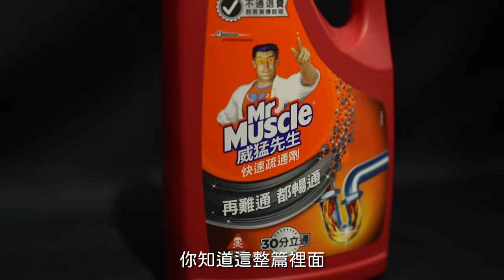建議吃飯不要看「實測」廚房 排水管 馬桶 堵塞 三大方法絕對解決【超認真少年】How to Fix Kitchen Blocked Sink Mr Muscle unblocker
應用場景：廚房 馬桶 小便斗 浴室 排水管 堵塞

00:00 片頭
0:19 正片開始
0:34 為什麼拍這一集呢
0:47 有三種方式處理
0:56 水管塞住的原理 是什麼?
1:12 水進來後怎麼樣出去呢
1:35 水壓的概念
1:55 馬桶的排水 vs 洗臉的排水
2:06 洗臉槽水管與馬桶水管分開的原因
2:40 阿仔師通馬桶小故事
3:05 馬桶孔徑
3:28 馬桶的構造
3:35 連通管的原理
4:10 虹吸原理
4:27 物理性攻擊
5:34 U型管構造
7:38 皂化反應
7:51 肥皂小教室
8:16 水槽洗碗槽小常識
8:40 化學性攻擊
9:06 機會教育
9:33 小仔仔登場(撿屎達人)
9:45 採買藥劑
10:20 實驗安全宣導
10:34 實驗說明
11:44 頭髮塞住水管的原因
12:05 苛性鈉
12:37 渣男語錄
13:10 轉移陣地
13:28 超認真極限挑戰 Start!
14:54 30分鐘後...
15:54 60分鐘後...
17:15 明天見
17:32 第一組選手
17:53 第二組選手
18:05 染髮小知識
18:55 第三組選手
19:52 第四組選手
21:48 該如何選擇處理方式
本集使用：威猛先生快速疏通劑